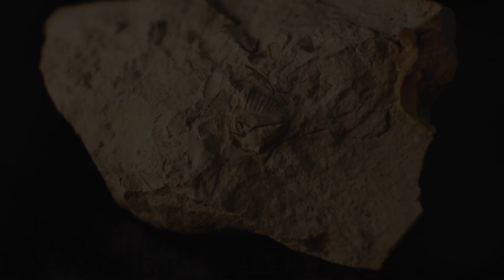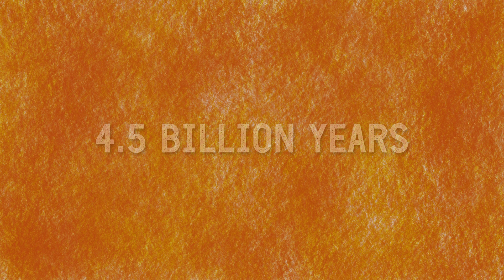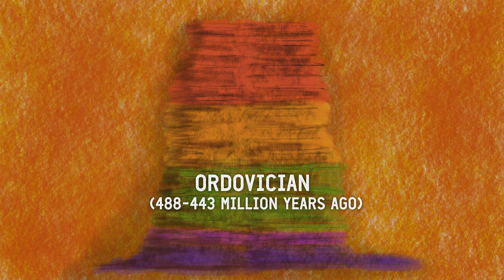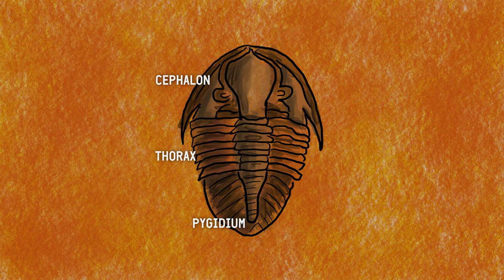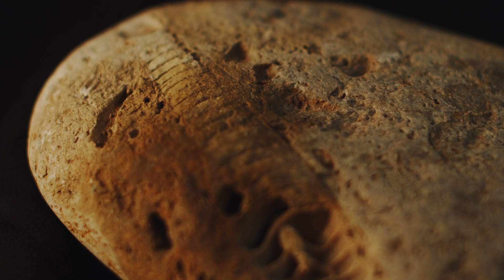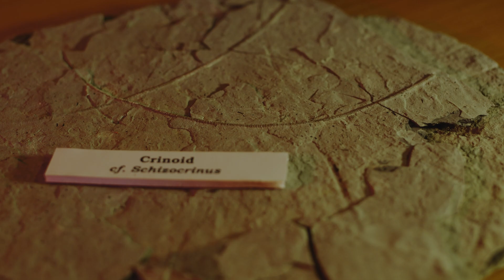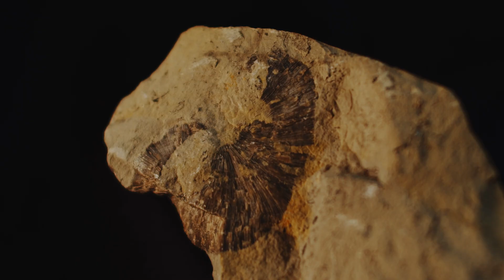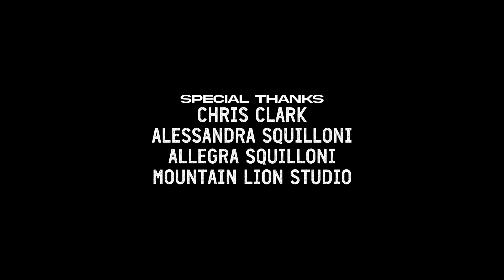Craigleith Fossils | REEL History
Discover what ancient creatures lived in the Georgian Bay area 450 million years ago. See detailed fossils and learn from Ontario paleontology experts. A short documentary made and produced in The Blue Mountains, Ontario. Explore the area’s unique ecological past through fossils from the Museum’s natural history collection.

The Craigleith Heritage Depot and The Blue Mountains Public Library teamed up with local filmmakers Mountain Goat Film Company Inc. to create this film, adding to the award-winning series “REEL History”.

To learn more about fossils in the area visit our Museum page on the Blue Mountains Public Library